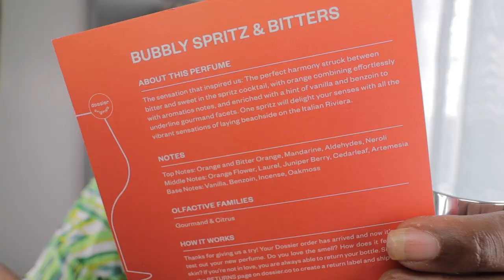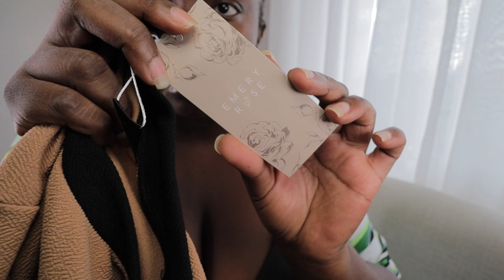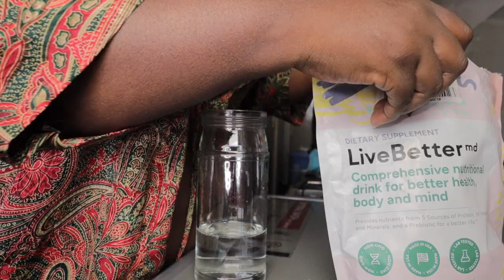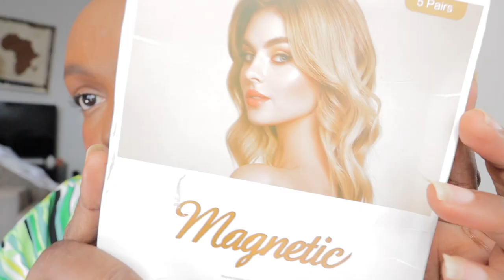MY MORNING ROUTINE 2023|KEMUNTO BEAR DEEP CLEAN MY BATHROOM WITH ME! SELF CARE & ALONE TIME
My Relaxing Morning Routine | Alone Time, Daily Affirmations, Selfcare, Breakfast & New Habits

00:00 Intro
00:15 Good Morning
00:27 shower routine/Morning Skincare
01:12 face mask
01:28 Deep cleaning bathroom
02:22 Dossier perfume review
06:29 inboxing asmr
08:33 plus size clothing hail try on
09:56 Body Retinol
10:31 Breakfast Best Smoothie/nutritional drink
10:48 Hair GRWM
11:09 wig
11:12 Get Ready With Me makeup
14:33 get dressed with me my sister’s birthday party surprise
16:25 Vitamins & Tea
21:15 productive working
21:20 sad call